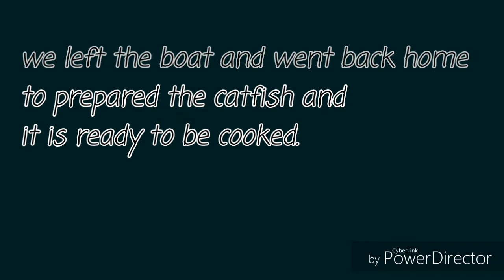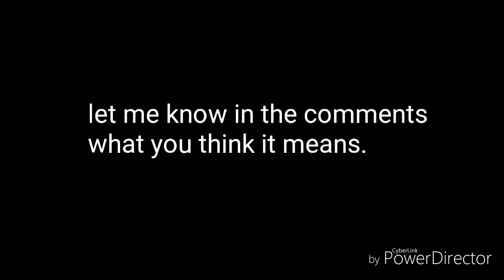Catfish Catch n Cook